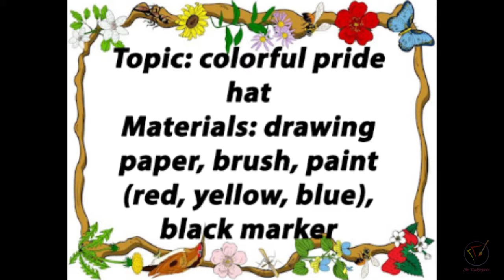Colorful Pride Hat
primary and secondary color

Listen ad-free with YouTube Premium
Song
Promentory
Artist
Trevor Jones
Writers
Dougie MacLean, Trevor Jones
Exploration Group LLC_Sound Recordings (on behalf of Shout! Factory); LatinAutor, AMRA, UNIAO BRASILEIRA DE EDITORAS DE MUSICA - UBEM, CMRRA, LatinAutorPerf, ASCAP, Adrev Publishing, UMPI, ARESA, and 18 music rights societies